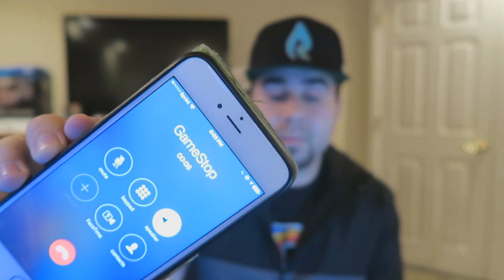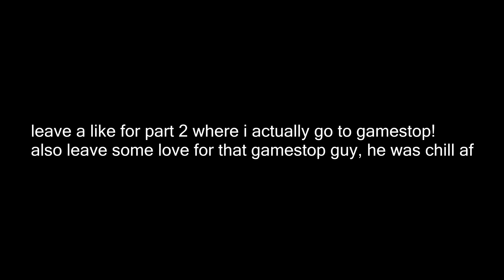Trading Call of Duty WW2 for Infinite Warfare on the FIRST DAY of release at GAMESTOP 😂😂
trading call of duty ww2 for infinite warfare on first day of release at gamestop for trade in lol